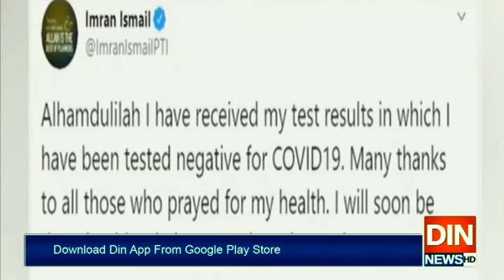کپتان کے 2 اہم کھلاڑیوں نے کرونا کو شکست دے دی